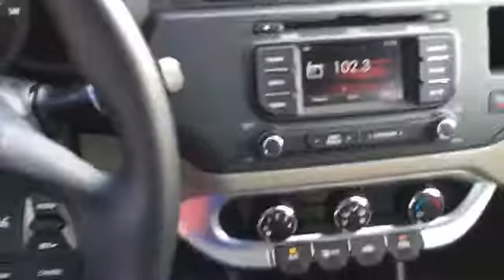F6454489: 2015 Kia Rio EX